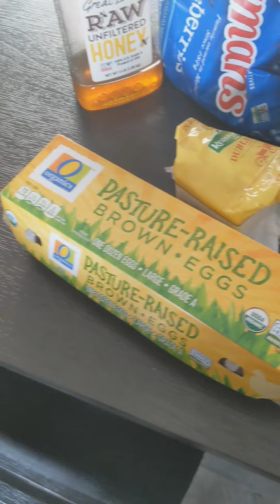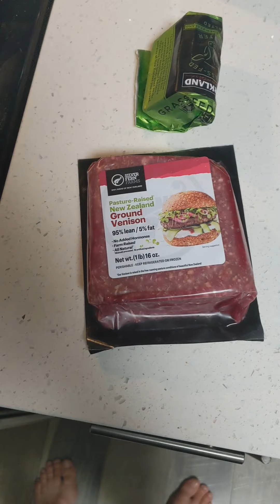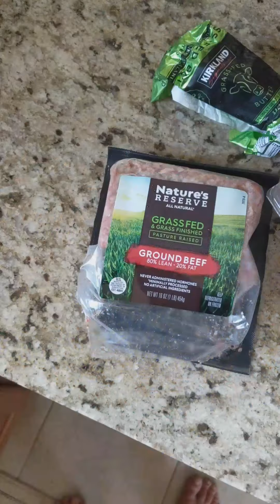Peak Week - Marathon Training & Nutrition (Part 2)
In this video I share the daily training sessions and nutrition that I followed three weeks out of running my first marathon. This journey has been so fulfilling and a huge learning experience.